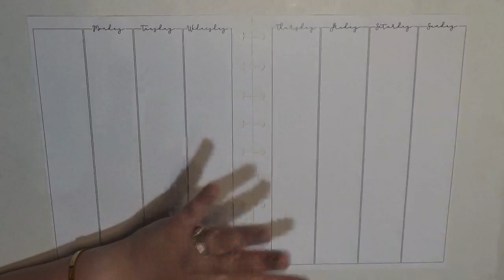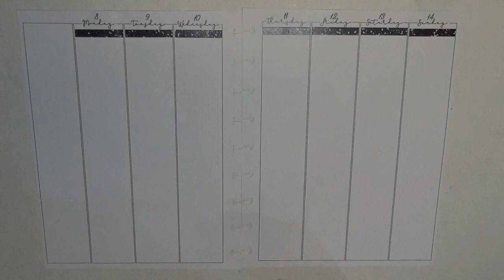Plan With Me: June 8-14 in LPA Disc Planner Inserts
Time to plan in my Lights Planner Action inserts sized for Classic Happy Planner! This week, I took part in the blmplannerchallenge from @queensfancyplans and @katiedid_plans on Instagram. The challenge was to do the spread in black and white, and include quotes that are meaningful and relate to the Black Lives Matter movement. The Dr King quote has been in the back of my mind all week, so I hard to make sure to include it

Nails: Essie “Check In To Check Out” and “Check Your Baggage”

Must Have Supplies:
UnDu Adhesive Remover - Single
Un-Du Adhesive Remover-4oz Pack-2
Fiskars Blade - Finger Tool
Fiskars 12 Inch Paper Trimmer
BIC Wite-Out Quick Dry Correction Fluid - 3 Pack
Tombow MONO Correction Tape Runner - 4 Pack
Tombow Fudenosuke Brush Pens 2 Pack
Tombow Fudenosuke Brush Pens 10 Color Pack